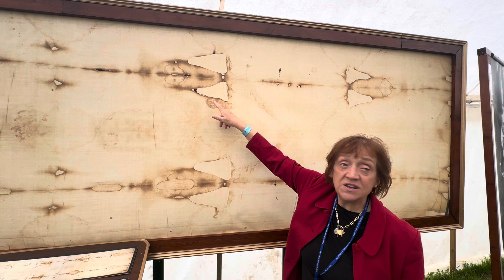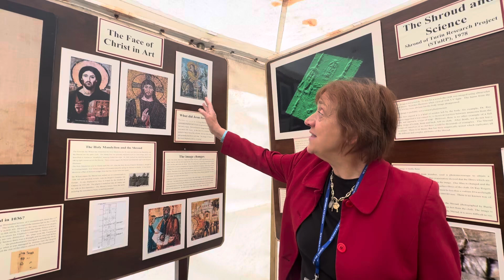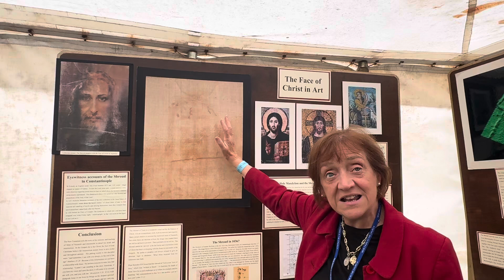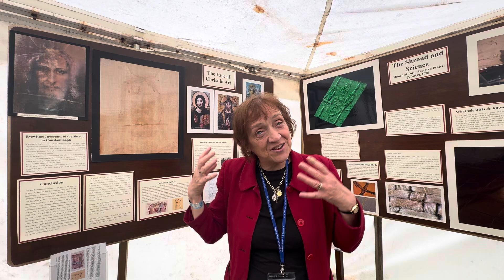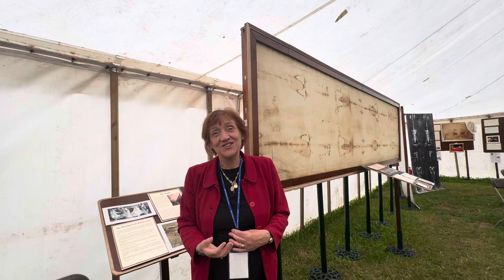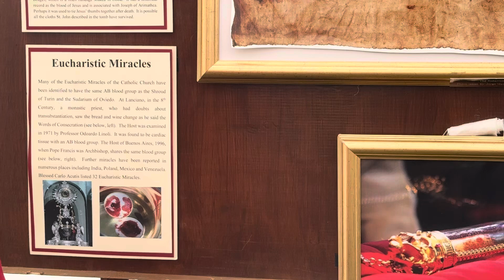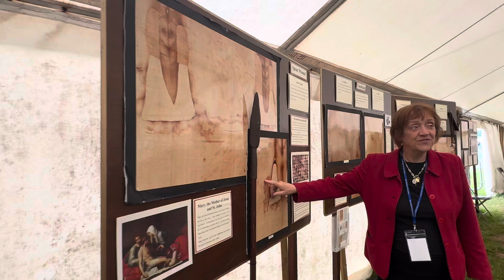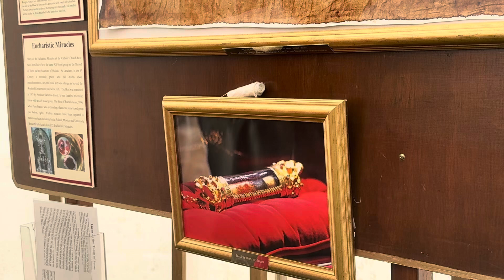The Shroud of Turin - New Dawn Conference - Walsingham, UK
The Shroud of Turin is the most unique image and scientifically studied artifact in world history. Father Spitzer will discuss the debunking of the 1988 carbon dating, the evidence for the Shroud’s authenticity, the remarkable parallels between it and the Gospel accounts of Jesus’ crucifixion, and two scientific theories concerning the production of its image through a burst of radiation—theories that imply a resurrection in power and light.